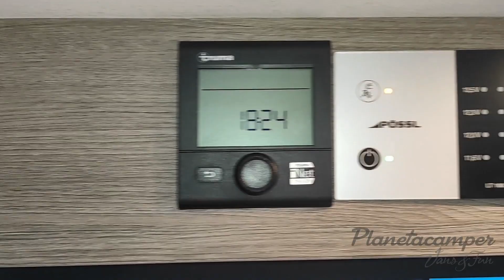POSSL 2WIN S PLUS OCASIÓN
🎨Azul Imperial

✅ 6.000 km
✅ Cama 194x146cm
✅ Toldo lateral
✅ Alarma anti robo
✅ 2ª batería
✅ Retrocámara
✅ Garantía oficial de Pössl

Puedes verla en nuestras instalaciones:
🌳PLANETACAMPER 🌳
📍 Pol. Ind. Urioste, 56
48530 Ortuella, Bizkaia